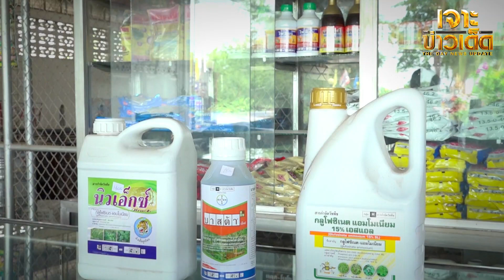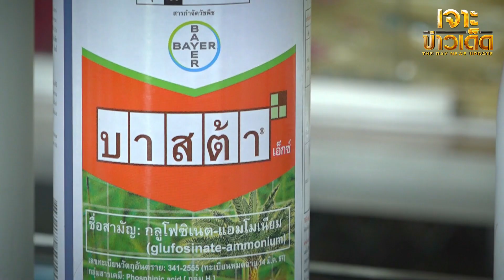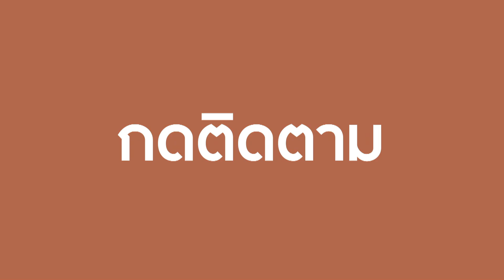เสียงสะท้อนชาวสวนปาล์มต่อการแบนสารอันตราย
อีกไม่กี่วันจะถึงวันที่คำสั่งการแบนพาราควอตและคลอร์ไพริฟอสมีผลบังคับใช้ แต่ดูเหมือนว่ายังมีเสียงคัดค้านจากเกษตรกรจำนวนไม่น้อย ที่จะได้รับผลกระทบโดยตรง จากต้นทุนที่จะเพิ่มขึ้น หากต้องเปลี่ยนไปใช้สารอื่น  อีกทั้งยังไม่มีความชัดเจนของมาตรการบรรเทาผลกระทบที่จะช่วยเหลือเกษตรกร ติดตามจากรายงาน